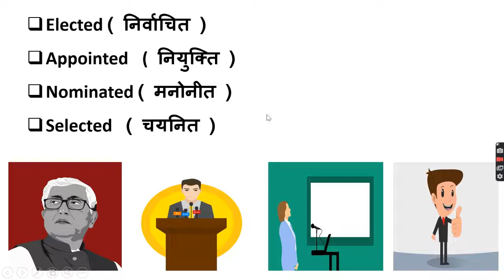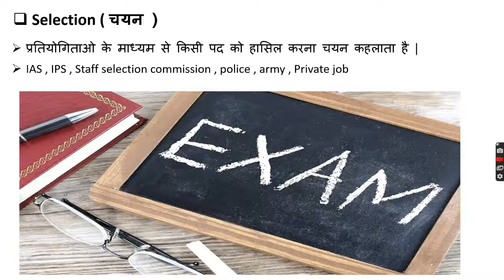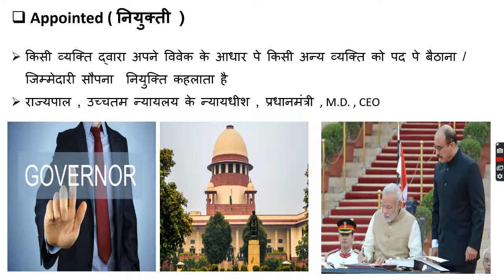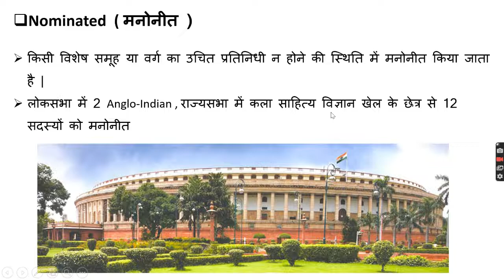Elected | Selected | Appointed | Nominated | निर्वाचन | चयन | नियुक्ति | मनोनीत | Fact in Hindi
Elected | Selected | Appointed | Nominated | निर्वाचन | चयन | नियुक्ति | मनोनित | Fact in Hindi | @factinhindi3670
Nirvachan । chayan । Niyukti । Manonit me antar । Nirvachan kise kahte hai । chayan kise kahte hai । niyukti kise kahte hai । Manonit  kise kahte hai ।

निर्वाचन । चयन । नियुक्ति  मनोनीत इन सभी में क्या अंतर होता है |  निर्वाचन किसे कहते है |
चयन किसे कहते है | नियुक्ति किसे कहते है | मनोनीत किसे कहा जाता है | किसका निर्वाचन होता है | किसका चयन होता है | किसकी नियुक्ति होती है | किसको मनोनीत किया जाता है |